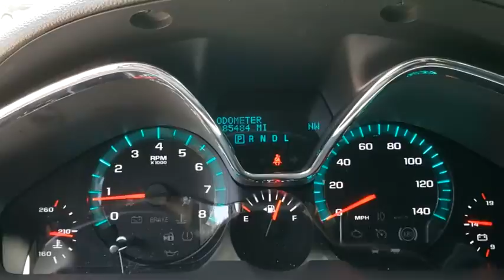2015 Chevrolet Traverse Lakeland, Plant City, Winter Haven, FL LP4660JWA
FUEL EFFICIENT 24 MPG Hwy/17 MPG City! Navigation, Third Row Seat, Heated Seats, Aluminum Wheels, Trailer Hitch, Rear Air, Back-Up Camera, Power Liftgate, Captains Chairs, ENGINE, 3.6L SIDI V6, COLOR TOUCH NAVIGATION SYSTEM AND MORE!KEY FEATURES INCLUDEThird Row Seat, Quad Bucket Seats, Power Liftgate, Rear Air, Heated Driver Seat, Back-Up Camera, Premium Sound System, Remote Engine Start, Dual Zone A/C, Heated Seats. Rear Spoiler, Rear Seat Audio Controls, Onboard Communications System, Aluminum Wheels, Keyless Entry.OPTION PACKAGESTRAILERING EQUIPMENT includes (V08) heavy-duty cooling system and (VR2) trailer hitch, COLOR TOUCH NAVIGATION SYSTEM (Includes (UI8) Chevrolet MyLink radio with Navigation without (U42) rear seat entertainment system.), ENGINE, 3.6L SIDI V6 (281 hp [210 kW] @ 6300 rpm, 266 lb-ft of torque @ 3400 rpm [359.1 N-m]) (STD), AUDIO SYSTEM, CHEVROLET MYLINK RADIO WITH NAVIGATION 6.5 diagonal color touch-screen display, AM/FM/SiriusXM radio with CD player, includes Bluetooth streaming audio for music and select phones; Hands-Free smartphone integration with Pandora and Stitcher; voice-activated technology for radio and phone, TRANSMISSION, 6-SPEED AUTOMATIC (STD).BUY FROM AN AWARD WINNING DEALERFields BMW Lakeland is proud to serve the Central Florida region with quality new & used BMW cars in the Tampa Bay area. With the latest new BMW 3 Series & 5 Series cars in Lakeland like the BMW 328, 335, 528, Z4, X3, and X5, you are sure to find the new or used BMW vehicle you have been looking for in the Lakeland, Tampa, Palm Harbor, St Petersburg, Sarasota or Clearwater, Florida area. Come visit us at I-4 at Exit 33, 4285 Lakeland Park Drive, Lakeland, FL 33809 to see our vehicles.Horsepower calculations based on trim engine configuration. Fuel economy calculations based on original manufacturer data for trim engine configuration. Please confirm the accuracy of the included equipment by calling us prior to purchase.
COLOR TOUCH NAVIGATION SYSTEM  (Includes (UI8) Chevrolet MyLink radio with Navigation without (U42) rear seat entertainment system.),LT PREFERRED EQUIPMENT GROUP  Includes Standard Equipment,AUDIO SYSTEM  CHEVROLET MYLINK RADIO WITH NAVIGATION  6.5 diagonal color touch-screen display  AM/FM/SiriusXM radio with CD player  includes Bluetooth streaming audio for music and select phones; Hands-Free smartphone integration with Pandora and Stitcher; voice-activated technology for radio and phone,TRAILER HITCH  FACTORY INSTALLED,ENGINE  3.6L SIDI V6  (281 hp [210 kW] @ 6300 rpm  266 lb-ft of torque @ 3400 rpm [359.1 N-m]) (STD),SEATING  7-PASSENGER (2-2-3 SEATING CONFIGURATION)  with 2nd row flat-folding Captains Chair and third row 60/40 split flat folding bench seat (STD),SEAT ADJUSTER  PASSENGER 8-WAY POWER,TRAILERING EQUIPMENT  includes (V08) heavy-duty cooling system and (VR2) trailer hitch,NAVTRAFFIC  is available in over 130 markets and works with your vehicle's navigation system to give you detailed traffic data right when you need it most - while you're driving. You'll avoid traffic tie-ups  save time and gas by getting alternate routes  and  in some cases  receive traffic speed and drive-time information. Plus  you can use NavTraffic at the same time you're enjoying SiriusXM Satellite Radio. You'll find that once you start using NavTraffic  you won't want to drive without it.,EBONY  SEAT TRIM  LEATHER-APPOINTED SEATING ON FIRST AND SECOND ROWS  (Includes (AH8) 8-way power passenger seat adjuster.),LICENSE PLATE BRACKET  FRONT MOUNTING PACKAGE,RECLINING FRONT BUCKETS  (ST